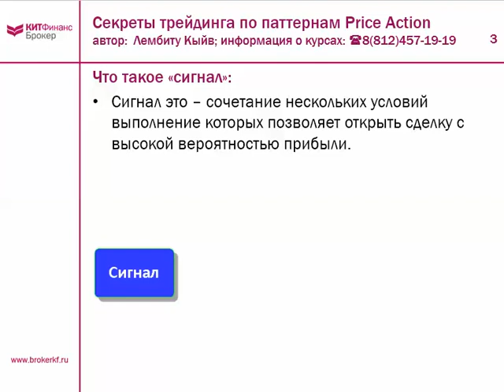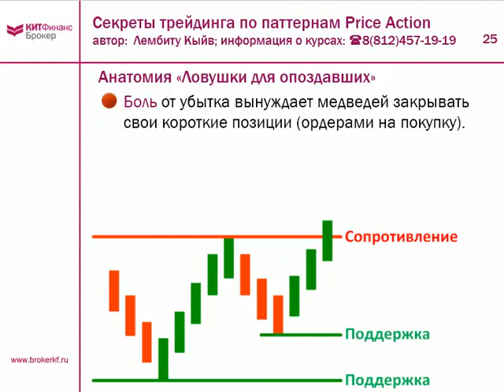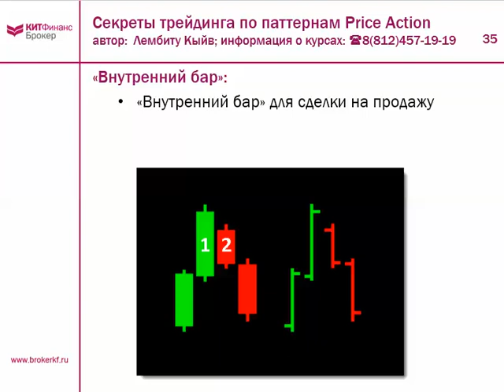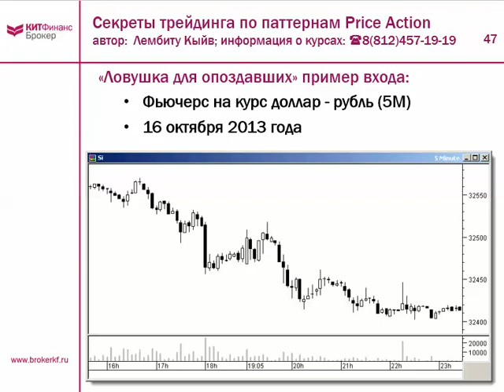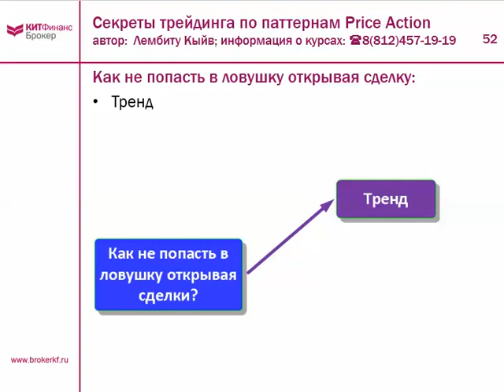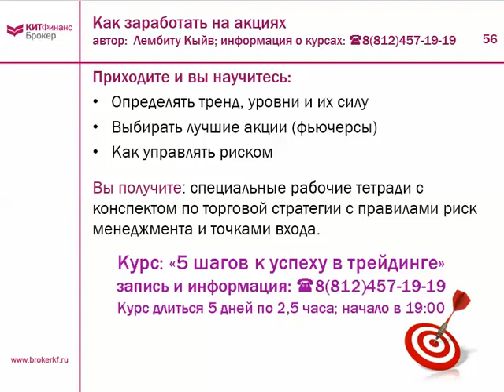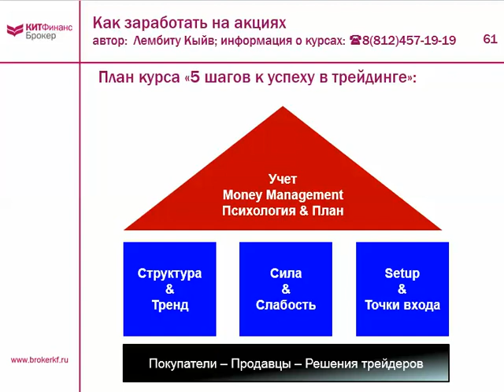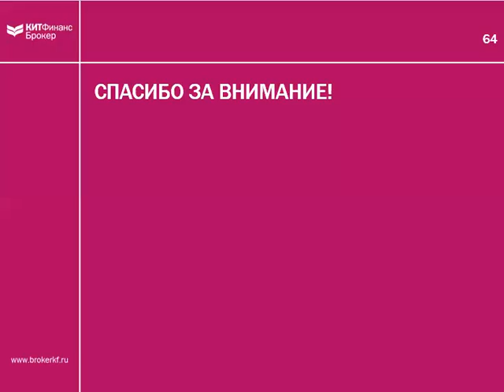Секреты трейдинга по паттернам Price Action и VSA. Часть 3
Методы Price Action и VSA, позволяют существенно увеличить прибыльность работы как трейдеров так и инвесторов и применимы как для фьючерсов так и для акций.